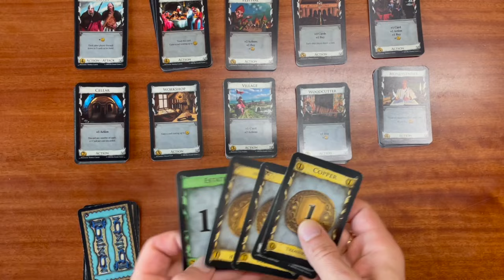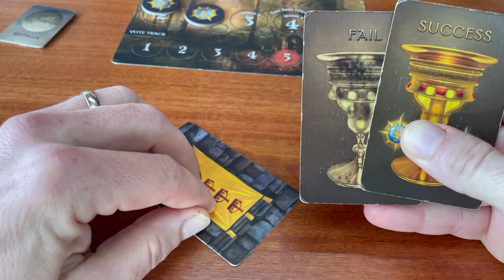The 18 Most Popular and Influential Games – An Intro to the Board Game Renaissance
Discover the captivating evolution of board games over the last 30 years in this engaging 10-minute video. You'll explore 18 iconic games, including Catan, Ticket to Ride, Castles of Burgundy, and Wingspan, learning about their impact and the creative minds behind them. Alongside this journey, essential board game vocabulary is woven throughout, enriching your understanding of game mechanics and themes. This video is an ideal guide for newcomers and seasoned enthusiasts alike, offering a comprehensive view of how board games have become the dynamic and beloved hobby they are today.

THE 18 GAMES IN THIS VIDEO:

1. Catan
2. Twilight Imperium
3. Tigris & Euphrates — CURRENTLY OUT OF PRINT
4. Carcassonne
5. Puerto Rico
6. Ticket to Ride
7. Twilight Struggle
8. Agricola
9. Dominion
10. Pandemic
11. 7 Wonders
12. Castles of Burgundy
13. Resistance: Avalon
14. Codenames
(For “Pictures” edition
15. Mage Knight
16. Gloomhaven
(For an introduction to Gloomhaven, I recommend Jaws of the Lion
17. Everdell
18. Wingspan

The products linked here are the same price you would find on your own, but by using these links you support my channel, as I earn a small percentage of the sale.